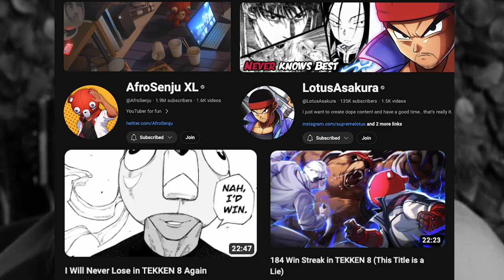Don't Let This Stop You From Playing Fighting Games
Videos that Inspired me to just PLAY, ENJOY, & LOSE MY SH*T playing Fighting Games

tekken, tekken 8, fighting games, fgc, fighting game gameplay, marshall law, forrest law, tekken 8 law